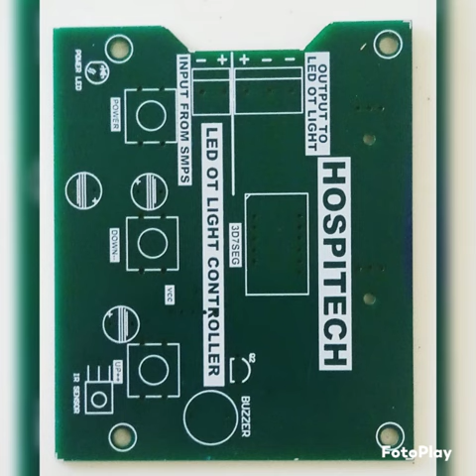PCB Manufacturing in Somnath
We Metro Electronics established in the year 2010, at Gandhinagar (Gujarat, India), we, are a prominent name engaged in manufacturing and Supplying a comprehensive array of Metal Core Based PCB, MC PCB, LED PCB, LED PCB, Metal core printed circuit boards, PTH PCB, Double side PCB, Single Side PCB, Circuit Board, Printed Circuit Board ect. We are also Providing Services like PCB Design Service, PCB Assembly Service & CADCAM for PCB Designing Service. Our offered product range is precisely Designed and manufactured using top-notch quality raw material and sophisticated technology in adherence to international quality standards. The raw material which is used for manufacturing our entire range of products is procured from certified vendors of the industry. These offered products are widely used in various industries and appreciated for compact design, longer functionality, superior finish and reliability. In addition to this, we offer our product range in various specifications and can be customized as per the specific requirement of clients at affordable prices.

We are supported by a ‘state-of-the-art’ infrastructural base and team of enthusiastic and skilled professionals. For smooth work flow, we have divided our well-developed infrastructural base into various units such as procuring, designing, manufacturing, quality testing, R&D, sales & marketing, warehousing & packaging, etc. This facilitates us to deliver totally defect free range product to our clients at the leading market prices. All these units are equipped with the latest machinery and innovative technology in order to meet the large-scale orders of customers. Our professionals work in close association to understand the specific requirements of clients. In our quality testing unit, we meticulously test each product, thus results in their compliance with international quality standards.

Best Regards,

Jagdish Tabiyar (Marketing Division)

METRO ELECTRONICS

Address; Plot No. B-143, Electronics Estate,

GIDC, Sector-25, Gandhinagar - 382025. Gujarat, INDIA.